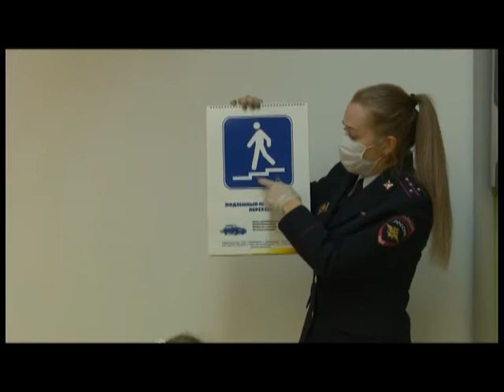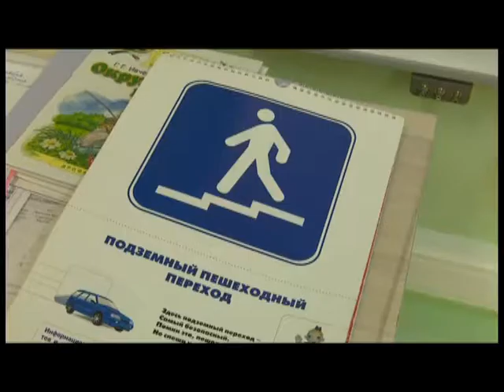Главная тема 11 11 2020